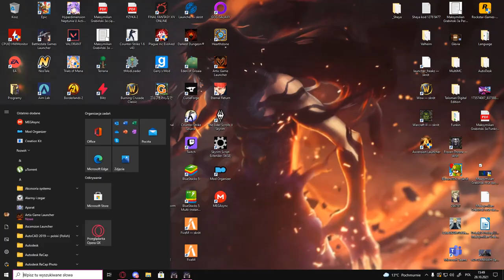Winstony zielone setki